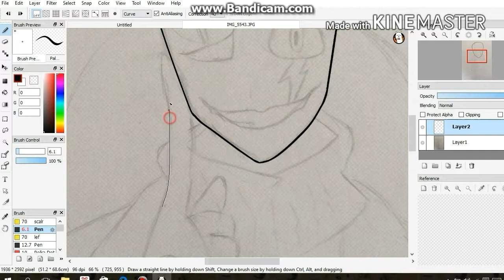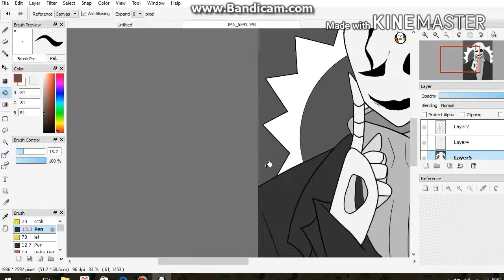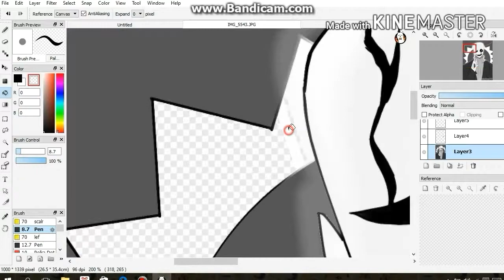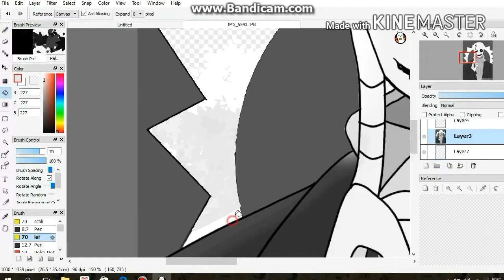[SPEEDPAINT] WD Gaster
Hope u like the vid if u dont i care so suggest some because iam only a human cant read brains comment it down below ill arrage it 😊 just for all of ya dudes
THANKS T0:
Undertale Amino-thanks to those who voted.(sorry for posting late)